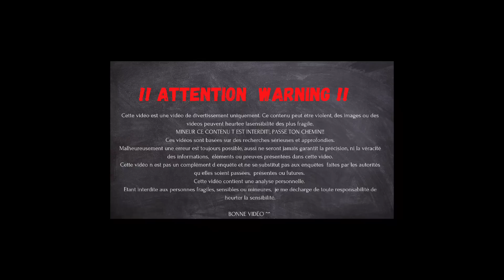5 HISTOIRES DE MEURTRES IGNOBLES POUR DES JEUX VIDÉOS...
Kikou^^
Aujourd'hui on part pour 3 pays, 5 affaires, courtes mais hallucinantes!!
Des geeks que les jeux vidéos ont amené sur une pente glissante, qui les a conduits a des actes violents..voir au meurtre..
Des affaires criminelles résolues et récentes mais qui sont hors normes!